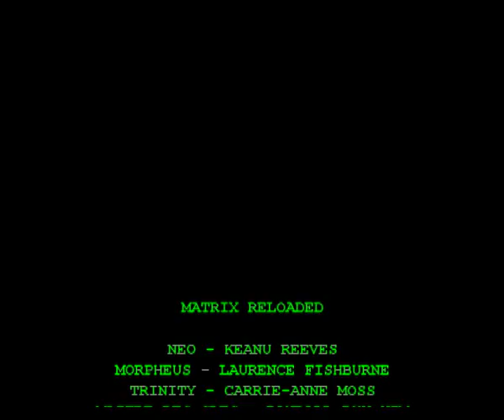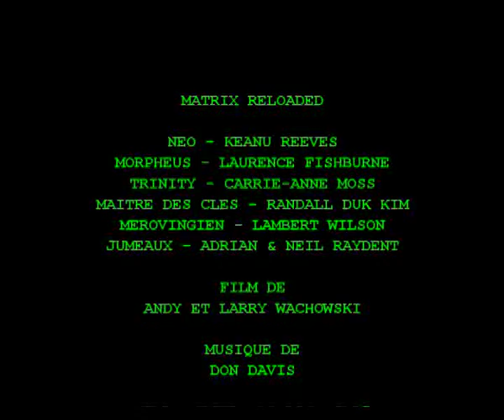Matrix Reloaded : Merovingien's fight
Matrix Reloaded : At Merovingien's